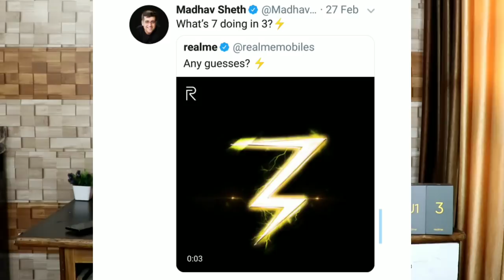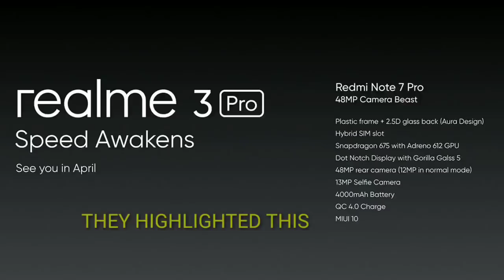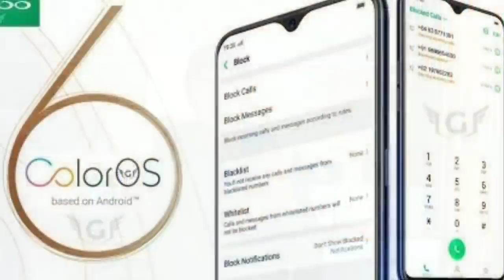Realme 3 Pro confirmed & specification,price,launch - SHOULD WE WAIT?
Realme 3 | First sale on 12 march
Superfast P70 AI Processor,4230 big battery,First 3D gradiant design